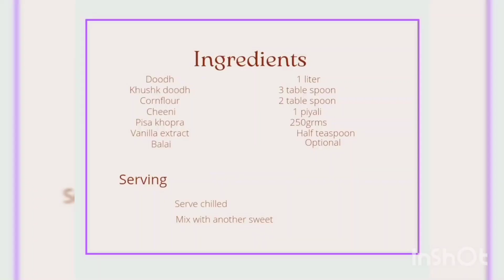Quick Meetha na ziada Mehnat Kari na ziada intezar bus 5 minutes Mai hoa ready 😋😋😋😋